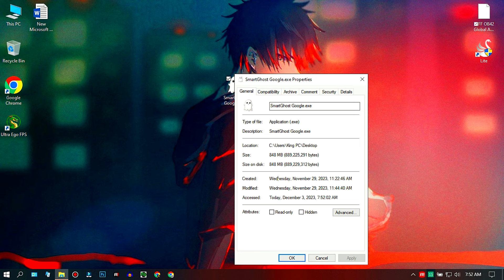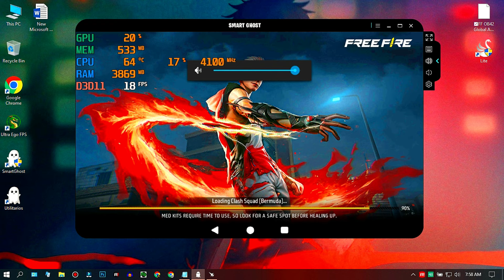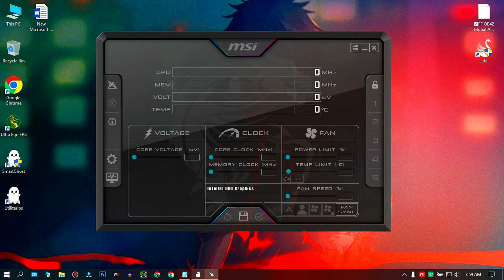New SmartGaGa Ghost Android 4 Best Version For Free Fire ob42 On Low End PC 🔥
►Today in this video I'm gonna Tell you  New SmartGaGa Ghost Android 4 Best Version For Free Fire ob42 On Low End PC 🔥

Download Link Pinned in Comment 🎯
►TIME STAMPS
Preview : 0:00
⚔️ PC Specification ⚔️
-Processor: i5 100210u
-RAM: 8GB
-SDD : 128 GB
-Graphics Card : No Graphics Card
-Windows Edition : Atlas OS 21H2
►Softwares I Use :
-Mirillis Action
-Filmora 10
-Photoshop CC 19

🖐️ Tags Ignore 🖐️

Some more Tags:-  free fire x86, ffx86 ob42, free fire Huawei Version apk
ff x86 ob42, free fire x86 ob 42, ff Huawei ob42